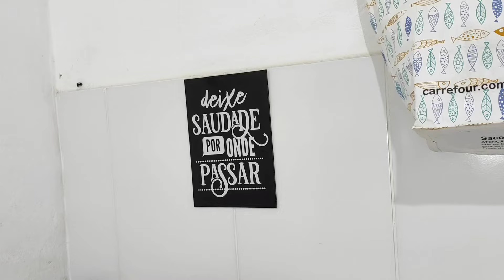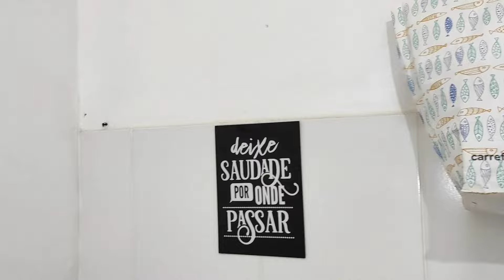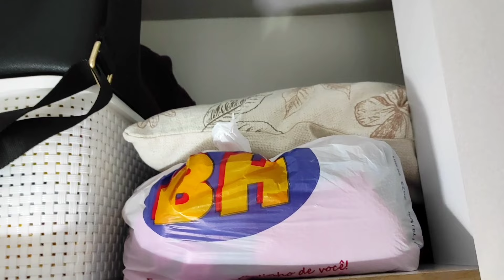TOUR PELA MINHA KITNET MORANDO SOZINHA | Atualizado - Mostrei tudo!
Vim trazer pra vocês um TOUR PELA MINHA KITNET estou morando sozinha há seis meses e vou compartilhar minha kitnet alugada com vocês.

Se você quer morar sozinho e não tem dinheiro pra comprar os móveis, uma boa opção é alugar kitnet mobiliada , assim como eu fiz. É uma ótima opção de como sair da casa dos pais e de como morar sozinho. É uma kitnet pequena .

Se você gostou, comente aqui, me dê dicas de decoração pra eu deixar minha kitnet aconchegante pois eu vou adorar!